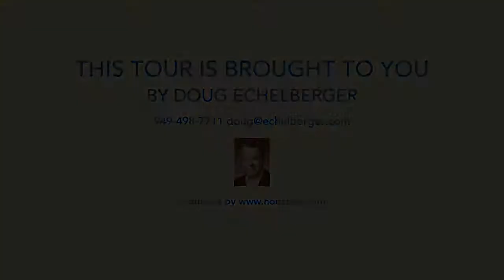27036 Azul Dr, Capistrano Beach CA 92624, USA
27036 Azul Dr, Capistrano Beach CA 92624, USA

Property Details

4-BR | 3-BA | 3200 sq ft
Property Information

Discover a rare opportunity in a custom-built, Santa Barbara style home with ocean views in Azul Circle of Dana Point. Encompassed in an extensive corner lot, it sits near the bluffs of Capistrano Beach. Spanish inspiration mirrors coastal living seamlessly in this two-level residence. Enjoy 4 bedrooms, including a master retreat, 3 baths, and a backyard with terrace and outdoor fireplace in approximately 3,200 s.f. Experience the bright and airy ambiance of this home&rsquo;s unique spaces and pervasive natural light, which embraces each and every visitor. Feel welcomed in by the subtle luxury that exudes from the ungraded features throughout the home from travertine floors and accents to rich hardwood floors and granite surfaces to the Solatube skylights filtering the warmth of the coastal sunlight into the interior. Travertine lays the groundwork for a living room and dining room both with granite faced fireplaces, family room, main floor bedroom and full bath, and breakfast nook. A kitchen presents built-in, stainless steel Amana appliances and a partial ocean view. The entire first level provides access to the concrete patios and terrace as well as the refreshing ocean breeze. Alight to the second floor to relish in peek-a-boo ocean views from every west-facing window and vista at the horizon. This upper level boasts two bedrooms with a separate bath and large balcony as well as a master bedroom and bath with retreat. The master retreat offers dual walk-in closets, a bath with dual granite countertop vanities, Jacuzzi tub, stone-laid shower, and toilet and bidet, and is rounded out by French and artisan sliding doors that open up to a private balcony over the heart of the home. This gorgeous residence on a private cul-de-sac is an idyllic representation of the quaint beachside community of Capistrano Beach and the perfect place to call home.